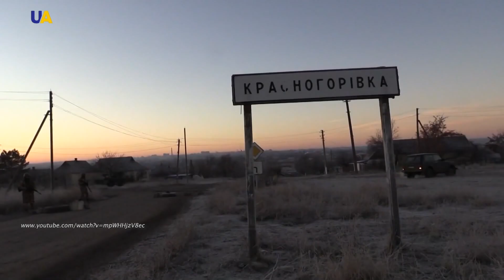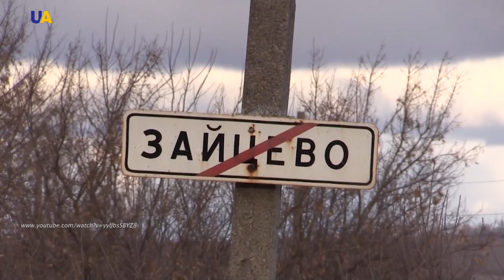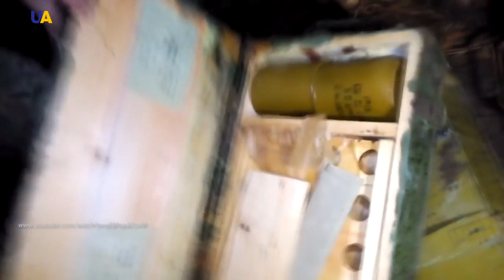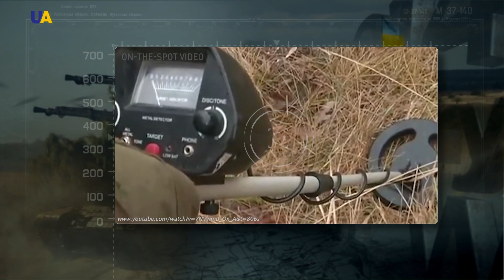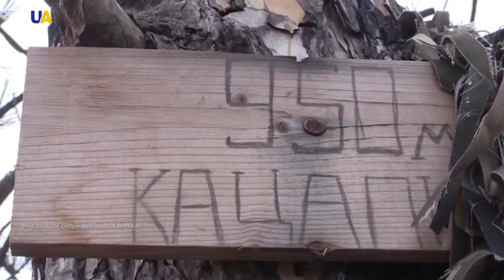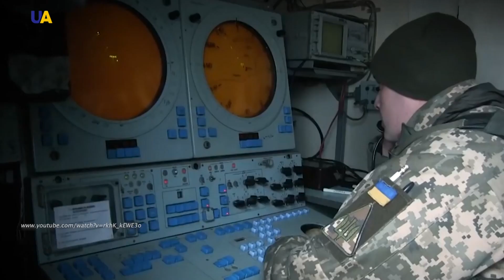ATO. The Goal | History of the War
The nature of warfare in eastern Ukraine has changed constantly. In the summer of 2014, the war was maneuverable. By winter it had turned into a fierce positional confrontation, with massive use of artillery. By the end of 2015, as a result of a number of peace initiatives, the degree of confrontation had fallen, and some heavy equipment was withdrawn to the rear. But peace was not restored.